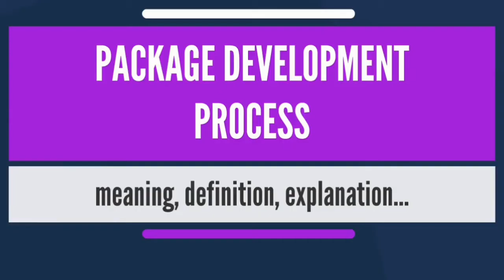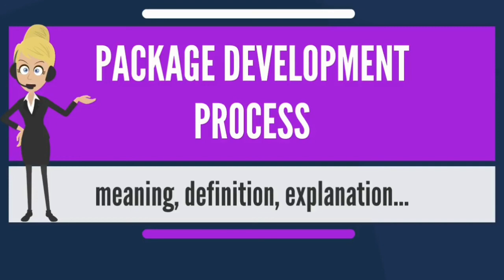What is Package Development Process?| meaning, definition and explanation, # Pharmachemical Digital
hemical
quality control interview questions and answers in pharma
qc chemist interview questions and answers pdf
all interview questions and answers analytical chemistry pdf
pharma qms interview questions and answers
pharma quality control interview questions and answers pdf download
quality assurance interview questions in pharma industry
pharma interview questions
validation in pharma interview question

pharma interview questions

pharmachemical
quality assurance interview questions in pharma industry for freshers
ipqa interview questions in pharma pdf
pharmaceutical production interview questions and answers pdf
granulation interview questions
What questions are asked in a QA interview?
What is QA in pharma interview?
How can I prepare for Pharma interview?
How do I pass a QA interview?
How do I prepare for a chemist interview?
How do you prepare for a Quality Control interview?
What are the questions asked in interview for Quality Engineer?
What are the interview questions for quality assurance